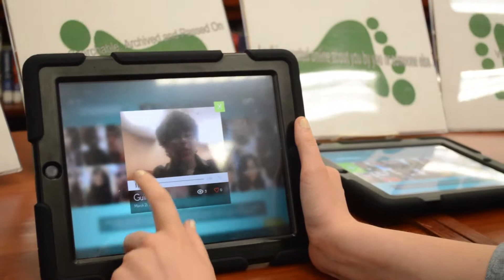Teen tech week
Teen Tech Week at CCHS